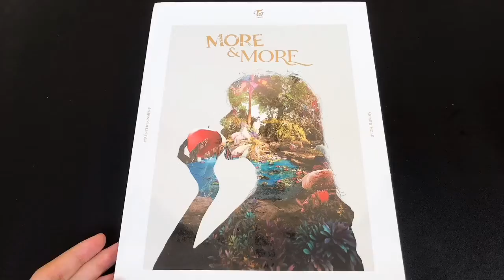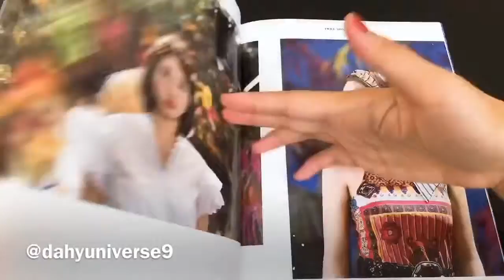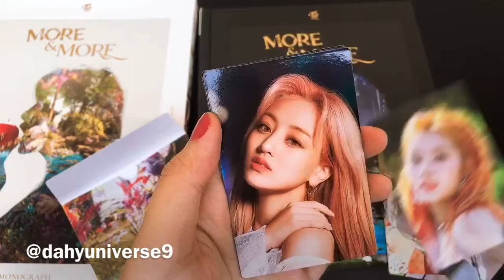Unboxing TWICE More and More Monograph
Unboxing TWICE More & More Monograph

Song: TWICE More & More @ JYP Entertainment